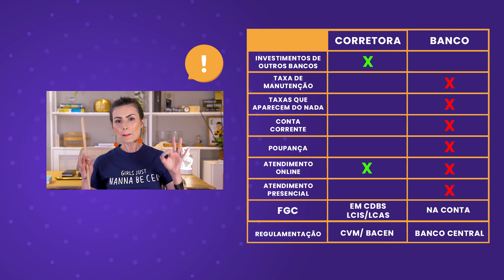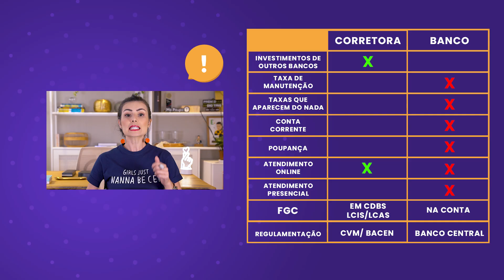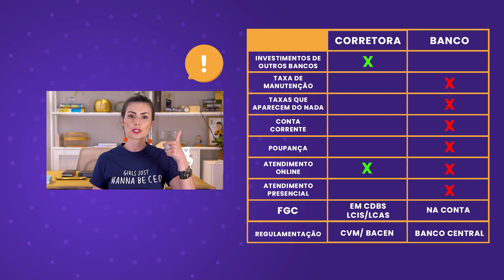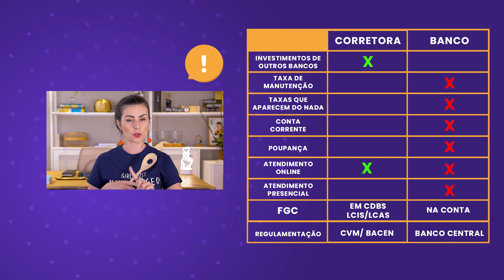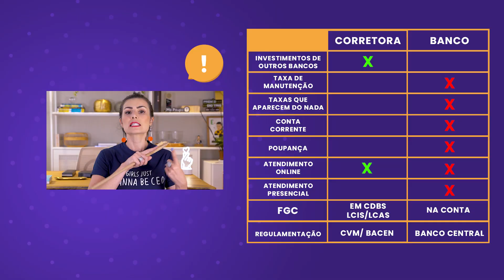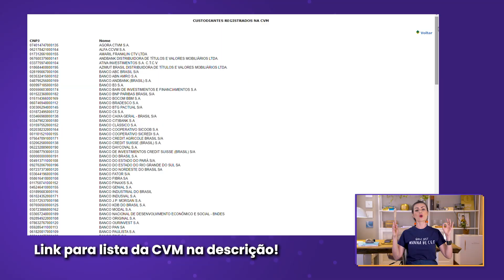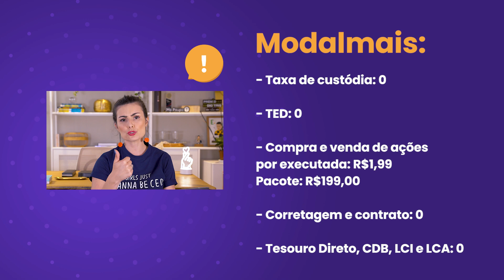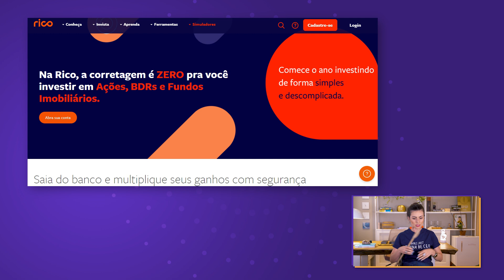RICO, EASY, MODAL OU INTER!? Qual é MELHOR pra investir?!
Se inscreve agora pras ÚLTIMAS AULAS AO VIVO E DE GRAÇA DA NATH! Vão ser quatro aulas sempre às 20 hrs pra jogar LUZ nas oportunidades do futuro!

AI QUE FESTA DA IMPARCIALIDADE!

Você sabe que comigo o papo é reto, né? Muita gente tem dúvida na hora de ESCOLHER A MELHOR CORRETORA DE VALORES para investir o tão suado dinheirinho. E não é à toa: muitos influenciadores de finanças tem patrocínio de corretoras (o que é super bacana) mas isso acaba impedindo que eles façam um conteúdo SINCERÃO mostrando os PRÓS e CONTRAS de cada uma delas.

Por isso eu decidi listar TUDO que você deve LEVAR EM CONTA na hora de ESCOLHER A MELHOR CORRETORA DE VALORES para seu dinheiro. E eu ainda comparei algumas corretoras durante o vídeo!

Se você quer que faça um vídeo só comparando as corretoras, comenta BRIGADECORRETORAS e diga qual delas você quer que entre na disputa!

Lá no site da Me Poupe!, tem um post com ainda mais dicas práticas pra você escolher sua corretora de valores

Assistiu a este vídeo e gostou? É DE GRAÇA!

Tá com perdida e perdido? Quer desabafar, agradecer, falar com a Nath e com o time da Me Poupe!?

Aquela cartinha fofa pra Nath e pro time (sim, a gente também gosta!)
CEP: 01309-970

Não quer assistir a Me Poupe!? Você pode ouvir!
Estamos em todas as plataformas de podcast!
Ouça aqui: PoupeCast

Você pode ler textos que você entende também!

Quer zoeiras financeiras sem fim?
Instagram da Me Poupe!

Quer mesmo é dicas de tecnologia barata, né?
Segue o Jobs, o nerd da Me Poupe!

É de renda extra que você precisa?
A Bruna, nossa musa da renda extra, te ensina!

Ah, você é autônoma ou autônomo e quer vender mais? Se inscreve no SOS Me Poupe!
SOS - Me Poupe

Toda semana ouça o Me Poupe 89! Tocando o terror na sua vida financeira todas as segundas - às 9hs da manhã na Rádio Rock

Receba as nossas mensagens através do Telegram:
Telegram – a new era of messaging